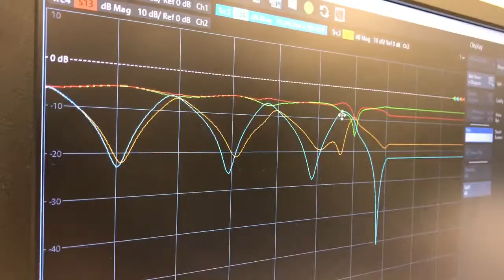WSTE i GlobalLogic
Studiuj w WSTE - pracuj w GlobalLogic. Zobacz jak wygląda praca w firmie GlobalLogic przy dużych projektach w branży automotive.